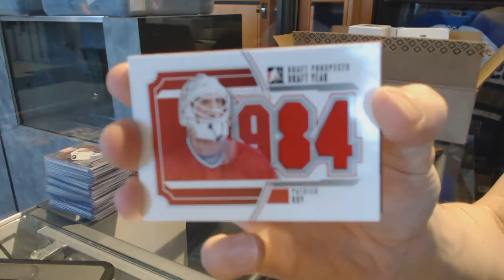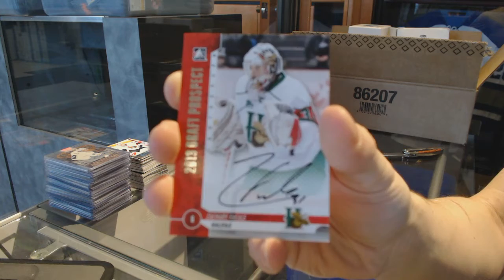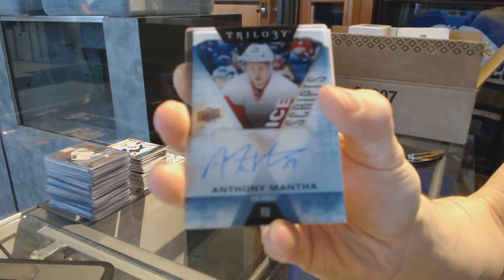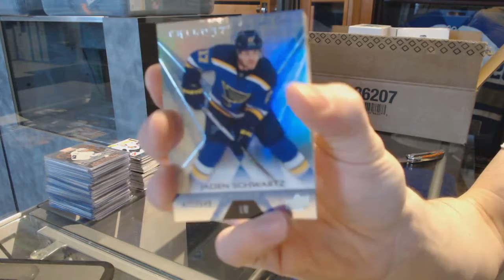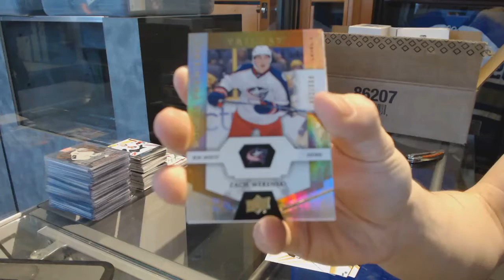12-13 ITG Draft Prospects & 16-17 UD Trilogy Hockey Box - C&C GB #7030